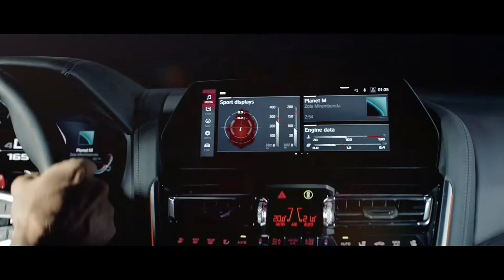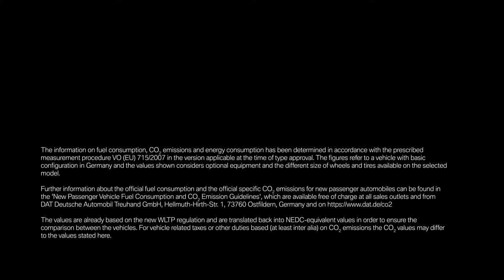The first ever BMW M8 Coupé Competition